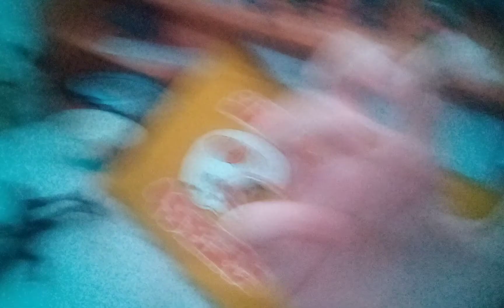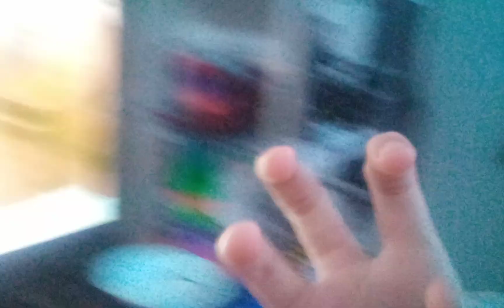November 16, 2021